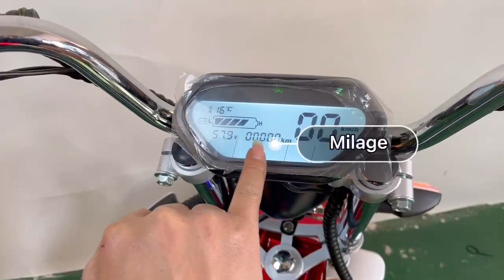👉Three-wheeled electric scooter spot unboxing display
⚡1500w motor, top speed 30km/h, range 35-50km